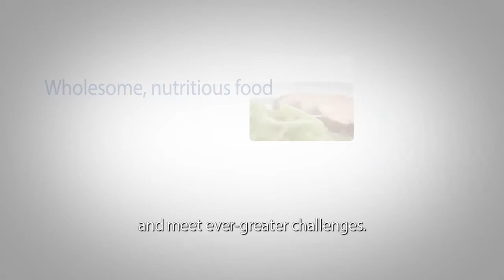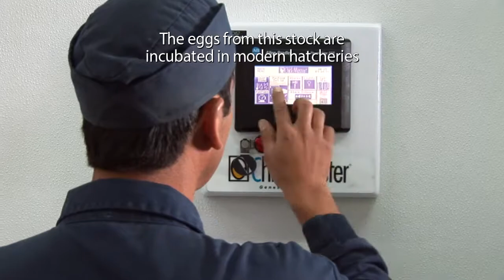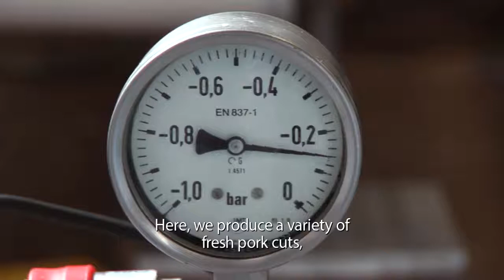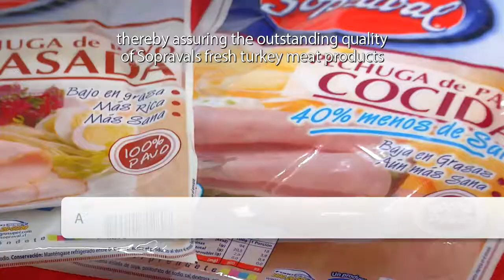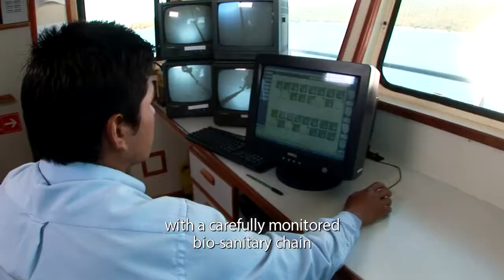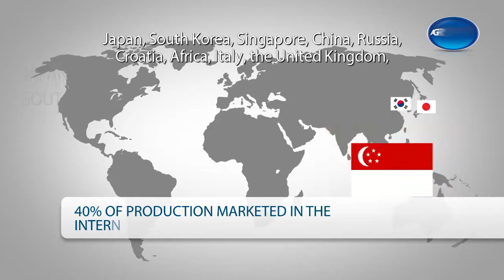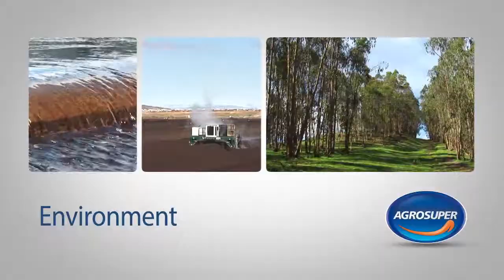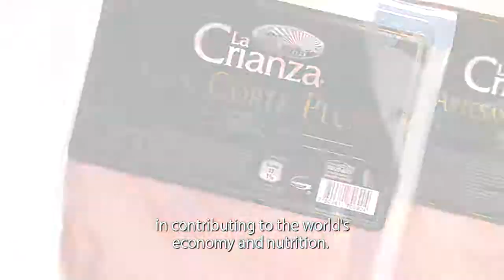About Agrosuper - Agrosuper (class of 2017)